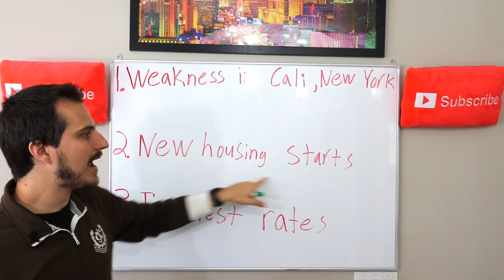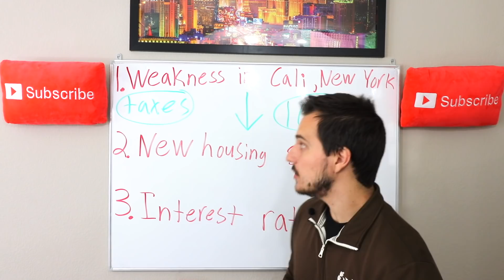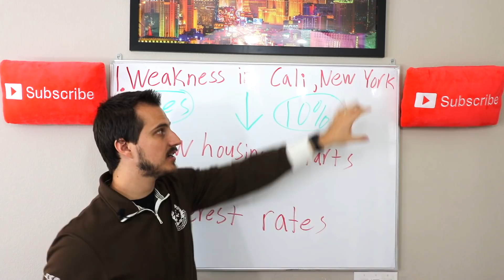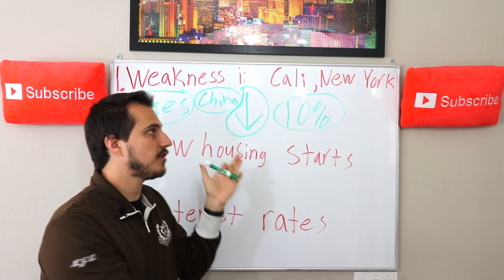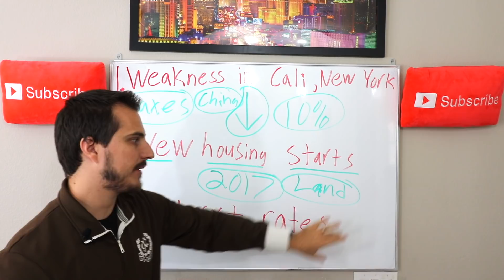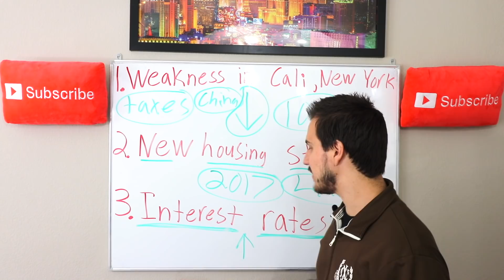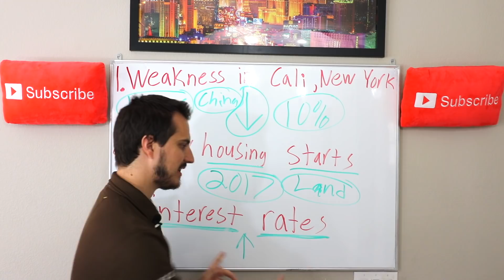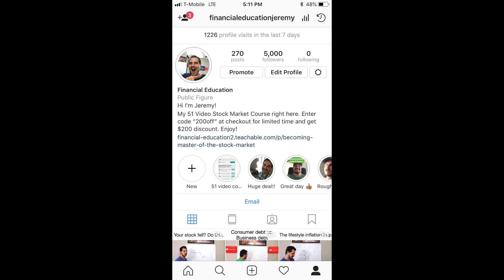IS THE REAL ESTATE MARKET CRASHING IN 2019?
Today we have a discussion if the real estate market is crashing. I am seeing a lot of youtube videos lately around real estate crashing in 2018. Meet Kevin has don't at least 574 videos on a real estate crash in the past 19 days. Are we having a real estate crash in the United states? Is there a Los Angeles real estate crash and New york real estate crash going on? Lets discuss.
Have you been Investing in the stock market for less than 1 year? This 51 video in depth stock market course is for you. Today I am giving you $200 off the normal price. Enjoy!

*Link to Get Tickets to my Building Wealth Conference

*To book 1 on 1 Passive Income Building/Personal Brand Consulting with me contact my assistant to see if you qualify ($1,000 Per Hour)